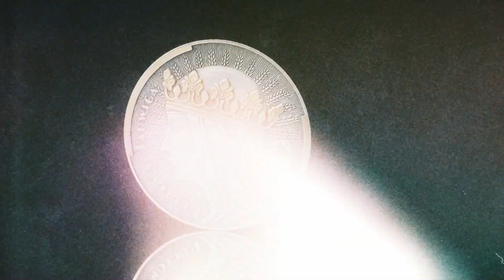SS#126 KRÓLOWA JADWIGA PREMIERA - POLSKA UNCJÓWKA!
Zapraszam Was na premierę nowego wydania z serii Polskie Uncjówki - Królowa Jadwiga. Mam zaszczyt jako pierwszy zaprezentować Wam ściśle limitowane wydanie kolekcjonerskie typu BOX jak i wydanie inwestycyjne BU. Startujemy  sobota (29.04) o godzinie 11:00. Zapraszam na film.

Zapraszam  również do kontaktu i komentowania.